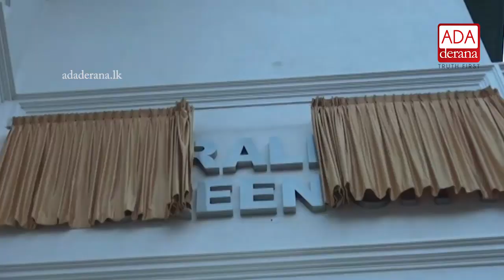President declares open star class hotel in Nuwara Eliya (English)